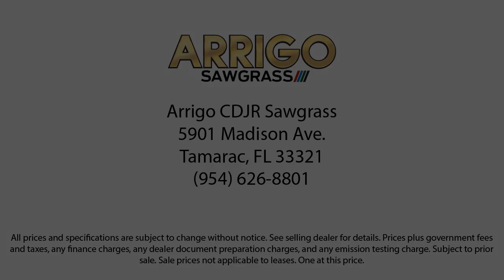2018 Jeep Wrangler Unlimited Sahara Sport Utility Tamarac Hollywood Fort Lauderdale Pompano Beach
2018 Jeep Wrangler Unlimited Sahara Sport Utility Stock Number: W229423 Vin:1C4HJXEG2JW229423.

Arrigo Chrysler Dodge Jeep Ram Sawgrass is proudly serving our friends and neighbors in East Florida. or give us a call at for more information about this or any of our other vehicles.
33024, 33311, 33023, 33025, 33027, 33062 Arrigo Chrysler Dodge Jeep Ram Sawgrass
5901 Madison Ave